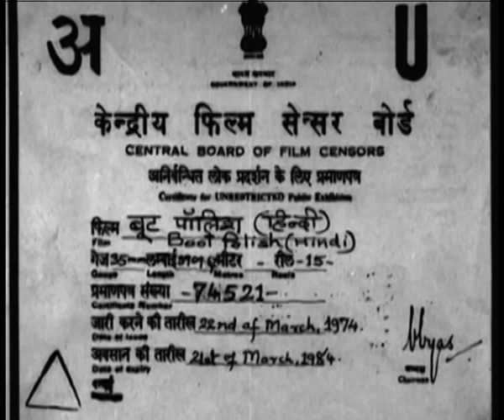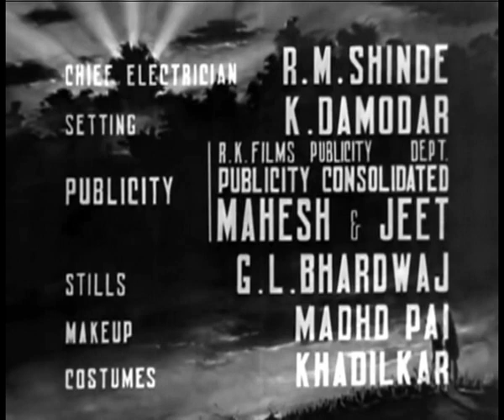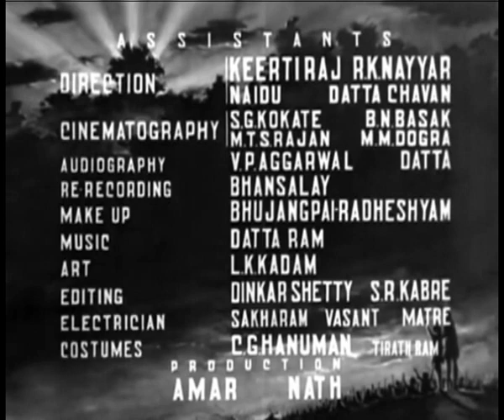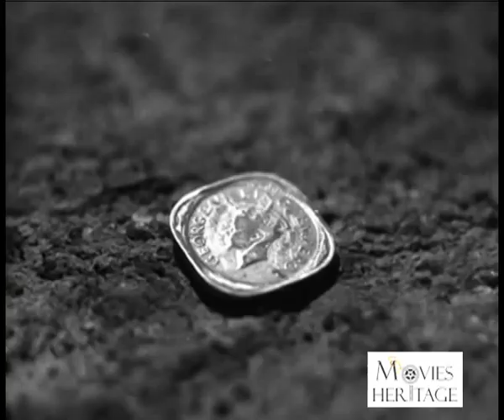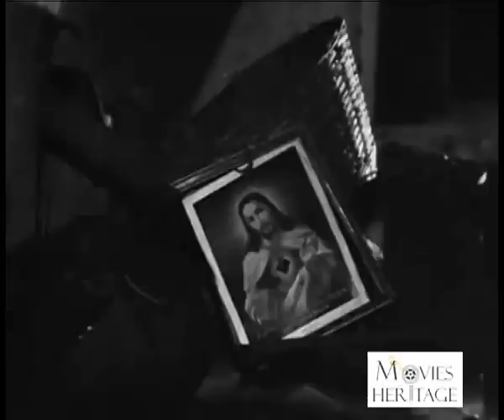Boot Polish 1954 Full Movie | Raj Kapoor | Classic Bollywood Full Movie | Movies Heritage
Movie: Boot Polish
Year: 1954
Directed by Prakash Arora
Produced by Raj Kapoor
Written by Bhanu Pratap
Starring: Naaz, Ratan Kumar, David

Preteen brother and sister, abandoned by their father to care of an abusive prostitute aunt, survive life in an Indian squatters' camp, aided by a friendly cripple, by learning to shine shoes instead of begging. Two impoverished Indian children enter the shoe-shining business.